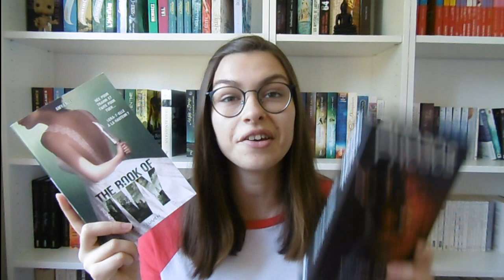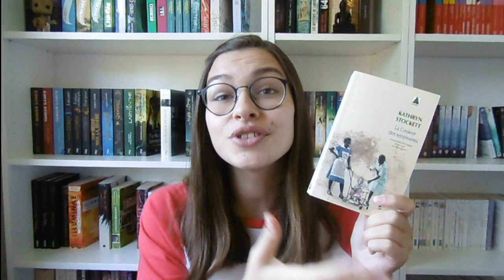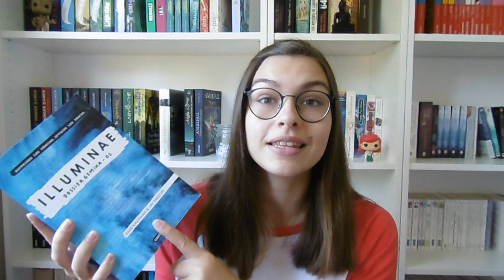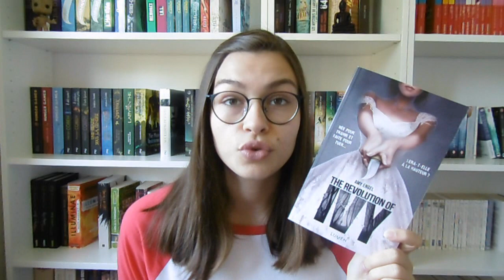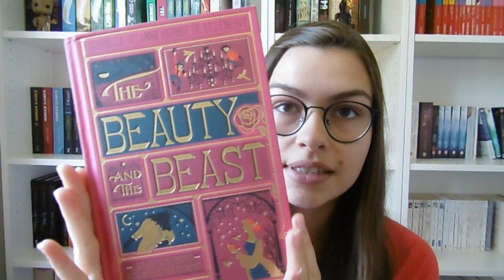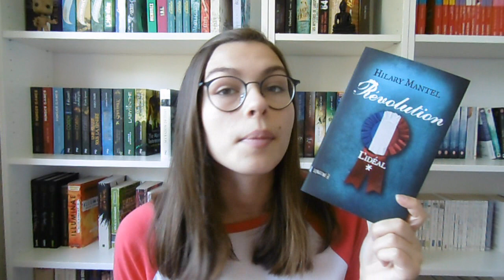Bilan de ma PAL d'Été & Mini PAL #2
Salut tout le monde ! Aujourd'hui, je vous présente mon bilan de ma Pile à Lire de l'été et ma nouvelle mini PAL pour les semaines à venir. J'espère que la vidéo vous plaira :) Bon visionnage !

- La Magie de Paris - T1 - Le Cœur et le Sabre - Olivier Gay

- The Book Of Ivy - T2 - The Revolution of Ivy - Amy Engel
Résumé du 1er tome :

- Le Puis des Mémoires - T2 - Le Fils de la Lune - Gabriel Katz

- The Beauty and the Beast - Gabrielle Suzanne Barbot de Villeneuve

Pour lire mes chroniques :
fruitreader.blogspot.fr